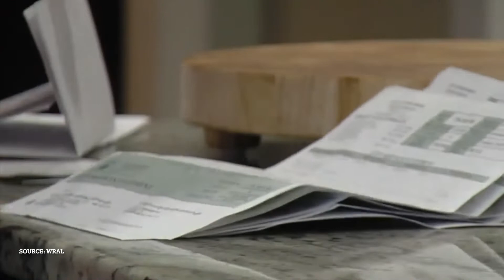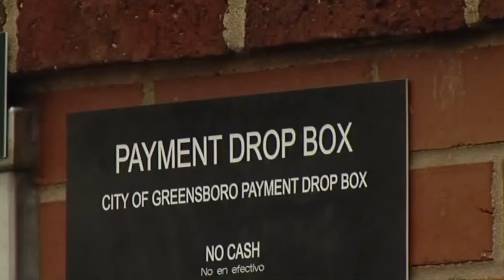Access to Healthcare Update: Addressing Drivers of Health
The 16th Annual NC Black Summit: Building Black Power in Uncertain Times took place on April 28-29, 2022. The virtual Summit brought together Black elected officials, public policy advocates, community stakeholders, strategic partners, and community advocates to explore solutions to OUR issues and strategize on building a more just and equitable North Carolina. The North Carolina Black Alliance annually hosts the NC Black Summit.